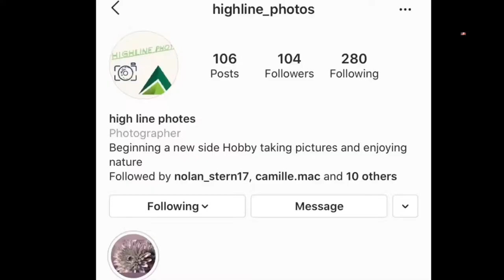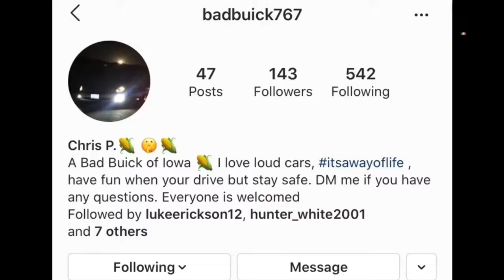Fortnite- Captain America Finding Squad Mates